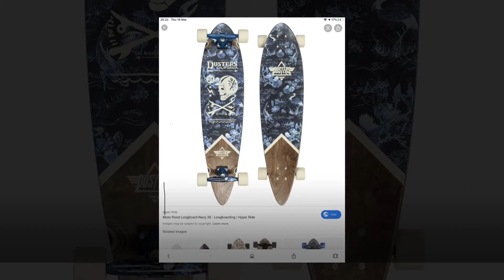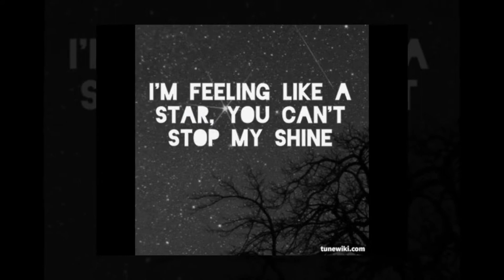Emmas Friends and Family Well Wishes x